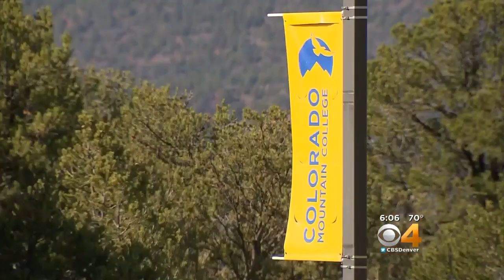College Student Spearheads Plastic Bag Ban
A college student is spearheading an effort to ban plastic bags after learning about their impact in an environmental studies class.